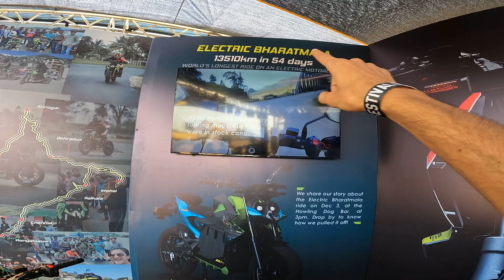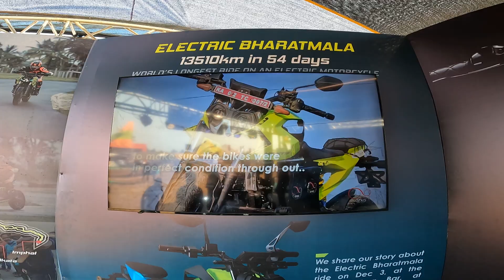Worlds 1st Electric Bike to Complete Bharat Mala🇮🇳|200+km on single Charge|13,510km on Ev Bike😍🔥